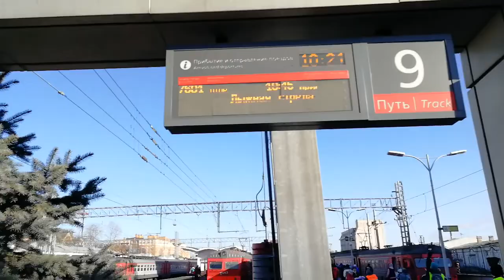"Лыжная Стрела" 20 марта'22 с Финляндского вокзала в Токсово готова! / Санкт-Петербург@равноденствие